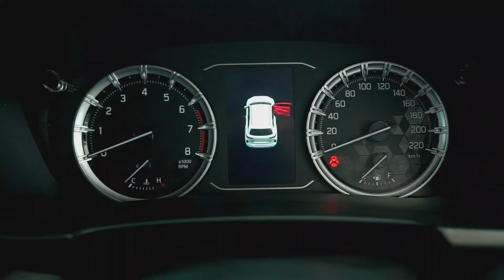TERBATAS‼ SUZUKI HABISKAN STOK 2023, Semua Dijual Murah ! Grand Vitara, XL7 hybrid, Ertiga, Baleno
TERBATAS‼ SUZUKI HABISKAN STOK 2023, Semua Dijual Murah ! Grand Vitara, XL7 hybrid, Ertiga, Baleno, S-Presso

Info Kontak SUZUKI DEWI SARTIKA :

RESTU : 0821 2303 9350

Lokasi Showroom / Dealer SUZUKI DEWI SARTIKA :

Jl. Dewi Sartika No.173, RT.5/RW.12, Cawang, Kec. Kramat jati, Kota Jakarta Timur, Daerah Khusus Ibukota Jakarta 13630

info iklan : David ( 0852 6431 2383